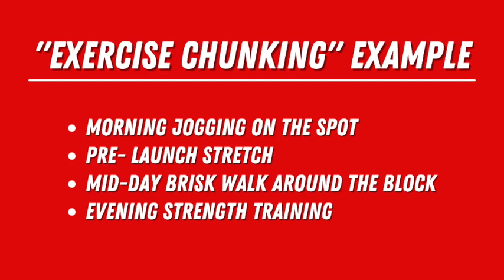Formula To Success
In this masterclass I will share with you the secrets that you will learn how to lose weight from home. It's all about tapping into your true potential to lose weight and improve your health.

Let me show you how easy it is get back in shape...